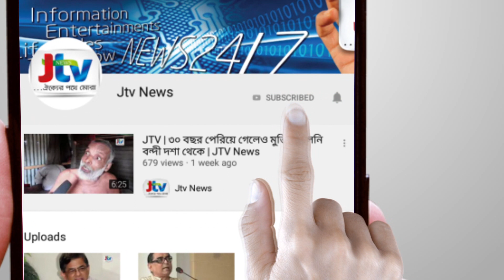JTV | এরশাদের প্রথম জানাজা সম্পন্ন | JTV News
সদ্যপ্রয়াত সাবেক রাষ্ট্রপতি, জাতীয় সংসদে বিরোধীদলীয় নেতা ও জাতীয় পার্টির চেয়ারম্যান হুসেইন মুহম্মদ এরশাদের প্রথম নামাজে জানাজা অনুষ্ঠিত হয়েছে। বাদ জোহর ঢাকা সেনানিবাসের কেন্দ্রীয় জামে মসজিদে এরশাদের প্রথম জানানা সম্পন্ন হয়। ঢাকা ও রংপুরে আরও তিন দফায় জানাজার পর আগামী মঙ্গলবার রাজধানীর বনানীতে সেনা কবরস্থানে তাকে দাফন করা হবে। এর আগে রাজধানীর সম্মিলিত সামরিক হাসপাতালে ১০ দিন লাইফ সাপোর্টে থাকার পর সকাল ৭টা ৪৫ মিনিটে এরশাদের মৃত্যু হয়।